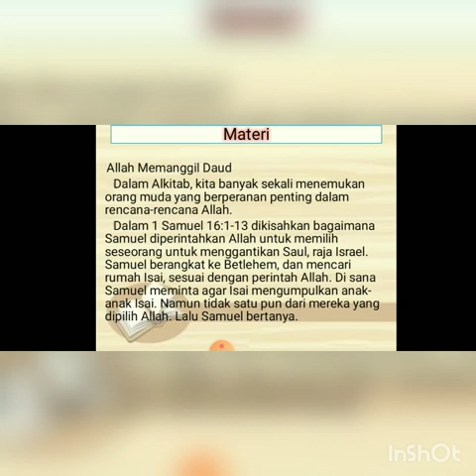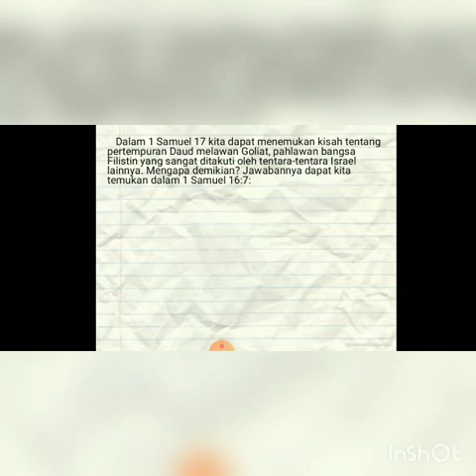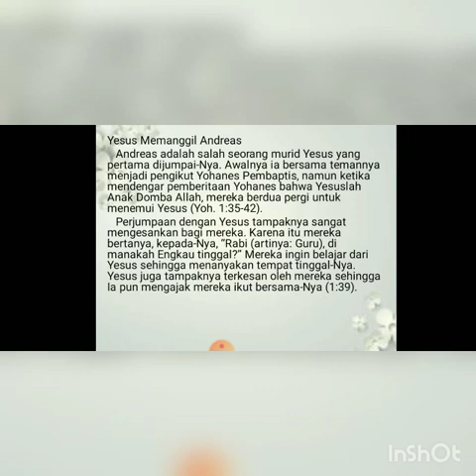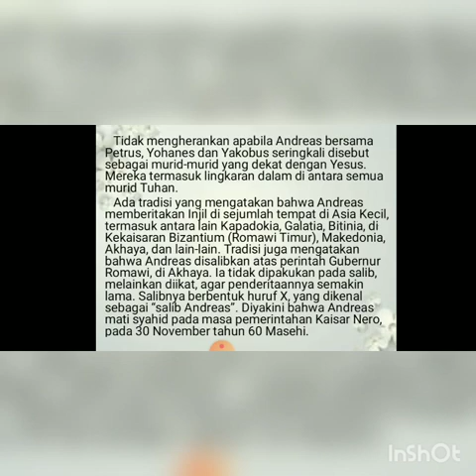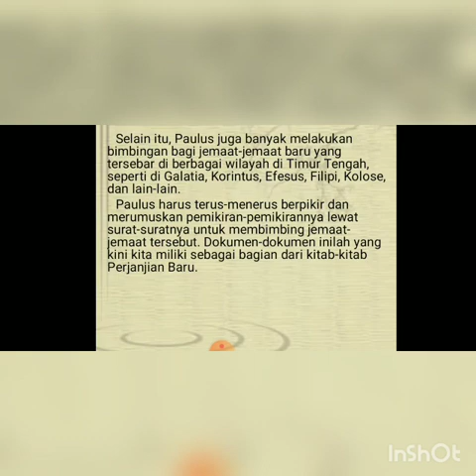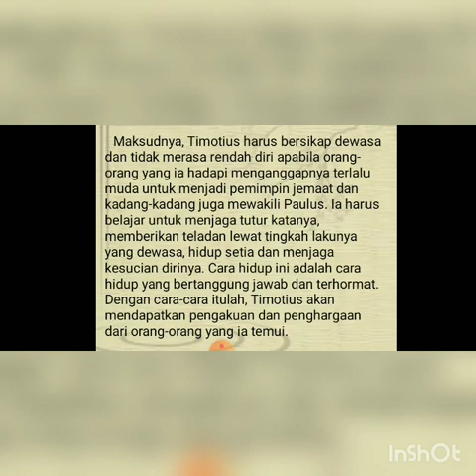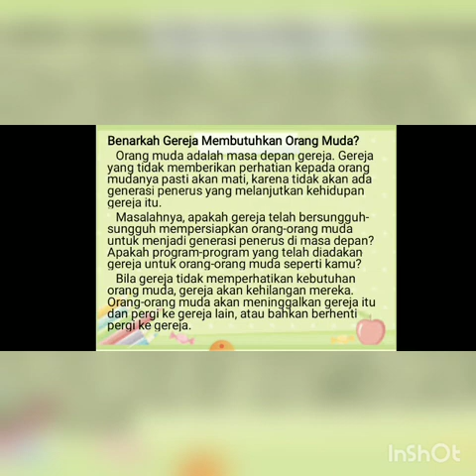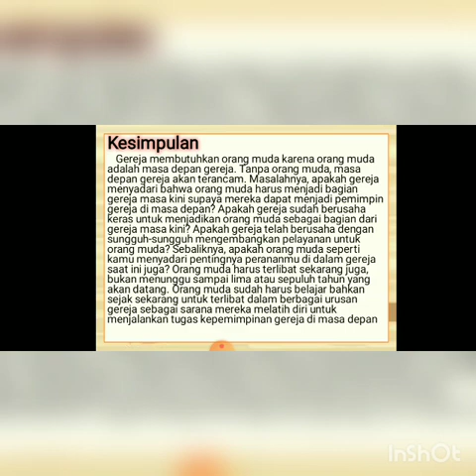Gereja dan Orang Muda (PAK kls 9/smt 1) SMPN 3 Singkawang Oleh Acui,S.Th.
Gereja dan Orang Muda (PAK kls 9/smt 1) SMPN 3 Singkawang
Oleh Acui,S.Th.